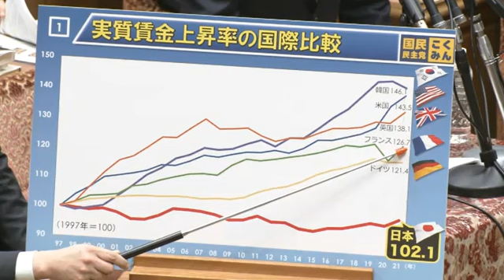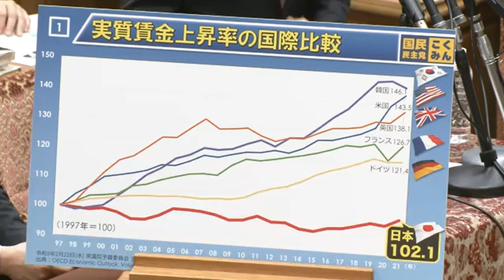【令和5年2月22日】衆議院 予算委員会 国民民主党・玉木雄一郎